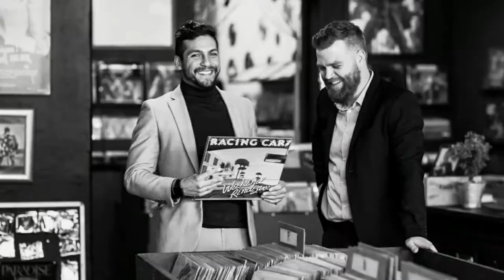2 bedroom house for sale in Observatory (Cape Town) | Pam Golding Properties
Do not miss out on this neat and spacious home!
This large 2-bedroom home with 2 parking bays behind secure gates is up for grabs in the most sought after section of Observatory, below the train line.

This fantastically renovated property boasts a stunning front area, with secure parking bays on either side of the quaint grass garden and large planters.
Both bedrooms have windows out to the front, making a fantastic view and great afternoon light, or keep warm in the one bedroom with the newly renovated fireplace.

Wooden floors flow from the hallway and bedrooms through to the open-plan lounge with a free standing fireplace. The main bedroom has a large ensuite bathroom and walk in cupboard combo, with double sinks, and exposed brick walls in both bedroom and bathroom.

The large kitchen opens up from the lounge and the dining room, with free-standing gas oven/hob and extractor fan. For added convenience the pantry has water points for 2 appliances keeping the dirty clothes and dishes away from the eyes of guests.

Relax and entertain, from the the internal braai in the dining room and through the double sliding doors to the wonderful courtyard.
Complete with a fantastic hydroponic system for greens and vegetables, as well as a store room for tools and gardening equipment.